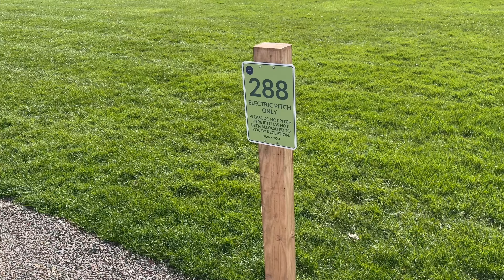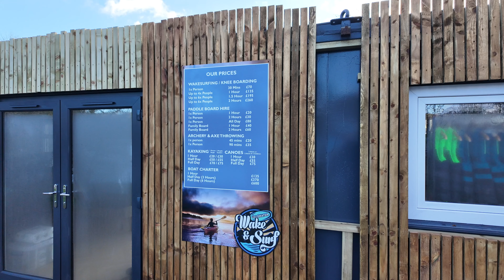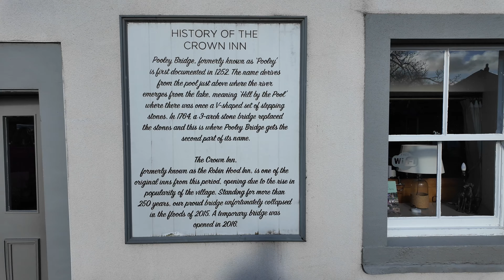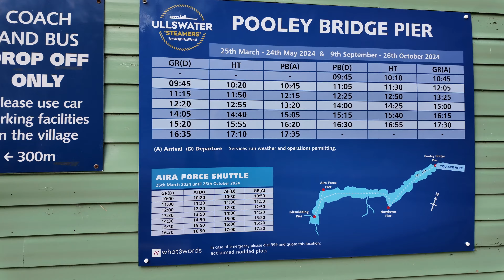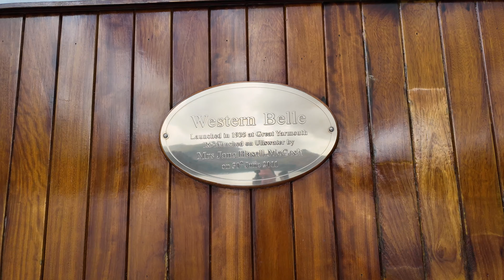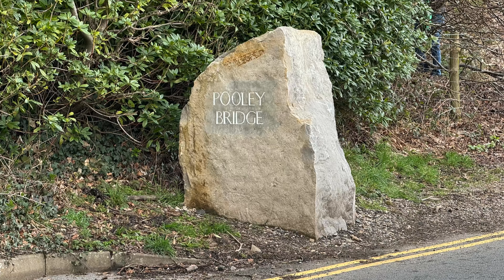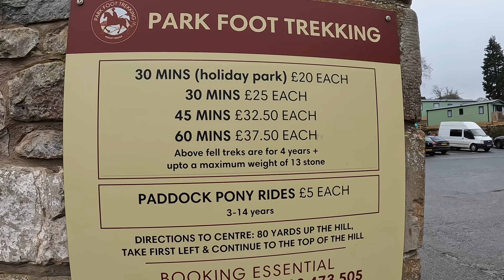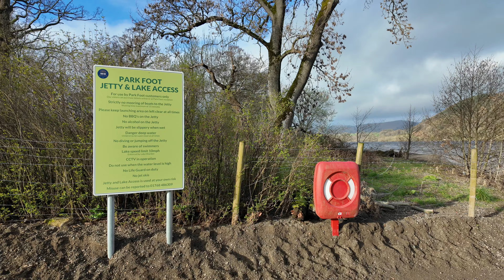Park Foot Holiday Park, LAKE DISTRICT Easter 2024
Amazing Ullswater: Our Easter break is saved when we manage to get into Parkfoot Holiday Park, in the beautiful English Lake District after a rally we were going to attend was cancelled.

While we are there, we take a wander into Pooley Bridge and have drinks and breakfast at the Crown Inn, we look at the new bridge which replaced the previous one which was washed away by Storm Desmond in 2015. David takes the ’Steamer’ down the lake to Glenridding and back and we check out TJs at Park Foot take away and the restaurant.

Contents:
00:00 Parkfoot, Ullswater, Easter 2024
00:24 Arriving at Parkfoot, Howtown, Ullswater
01:37 Park Foot Holiday Park, Ullswater
02:42 Our super pitch in the Lakeside field
03:21 Roxy goes for a swim
03:34 Wander into Pooley Bridge for a drink
04:10 Park Foot Facilities and Take Away (TJs)
05:03 Friday morning Ullswater drone footage
06:04 Good Friday - wander to the lake
07:42 Our third visit to Park Foot (2006/2007)
08:30 Wander into Pooley Bridge on Friday morning
08:46 Pooley Bridge, Good Friday Morning
09:46 The Crown Inn, Pooley Bridge
10:32 Pooley Bridge shops and cafes
11:02 Wander to the pier to catch the ‘Steamer’
12:31 All aboard the 09:45 ‘Steamer’ to Glenridding!
16:27 Glenridding, Patterdale, Ullswater
17:46 Aira Force ‘Steamer’ sets off
18:18 All aboard the Lady of the Lake back to Pooley Bridge
19:56 Back at Pooley Bridge, Ullswater, Lake District
20:16 Rachel heads back to the campsite
20:52 New pitches and building new facilities block
21:13 Heading to TJs Restaurant at Park Foot for tea
22:32 Saturday Morning at Ullswater
23:41 David cooks Cadac Breakfast at Parkfoot
24:28 It’s time to leave
24:50 Review of Parkfoot Holiday Park, Ullswater, Lake District

The channel is focussed on the theme of campervans and motorhomes along with caravanning, camping, leisure and associated technology.

We publish new content regularly and would normally publish (as applicable) our Adventures on a Tuesday evening and Features on a Thursday evening,  but can vary occasionally.